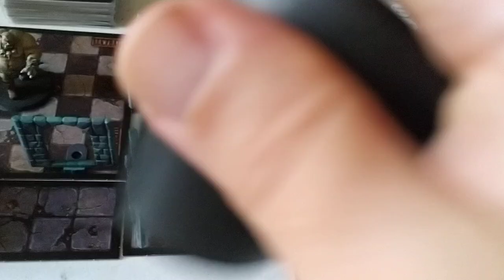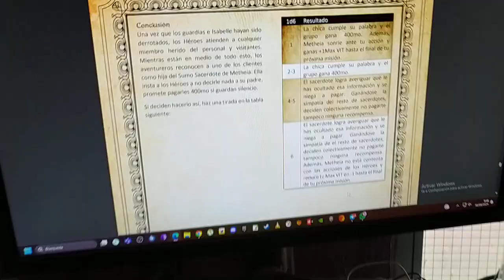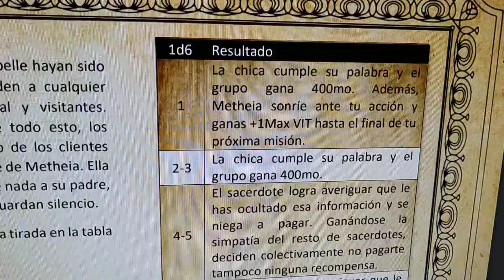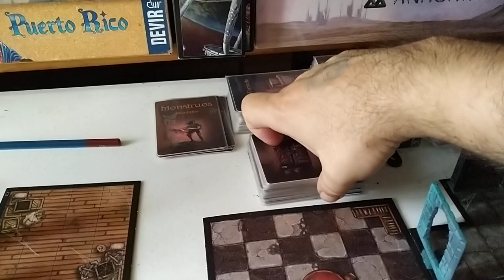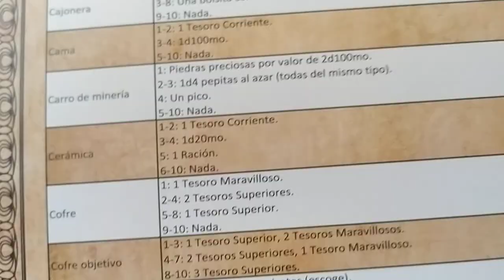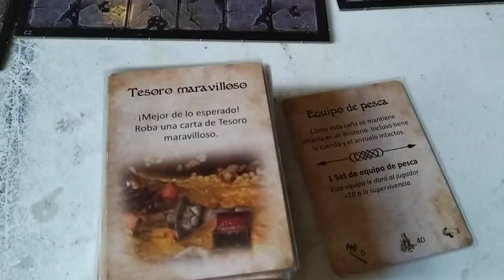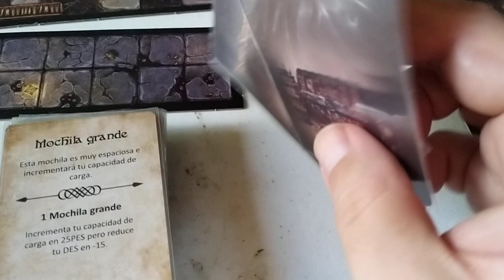League of Dungeoneers. Parte 10 La casa del Placer. Final.